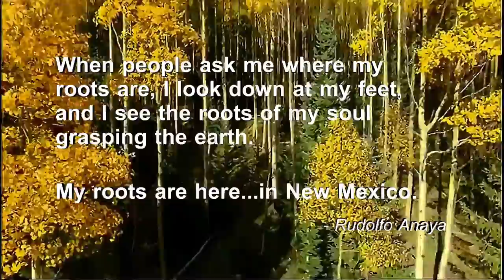Miguel Torrez - Penasco Valley Genealogy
At  Celebracion de Culturas 2016 we were fortunate to have many Penasco Valley residents share with us their family heritage and genealogy. We will be posting those presentations here regularly. Watch for your family and relatives. This first video is an introduction to researching your own family history by Miguel Torrez, of the New Mexico Genealogy Society. Our region has a fascinating history. This video will tell you how you can unlock some of the hidden and unknown facts about your heritage.